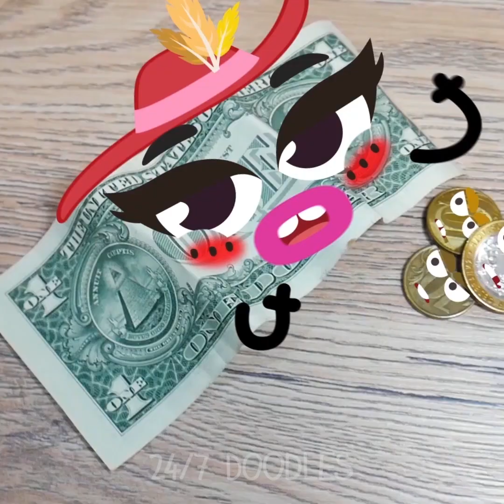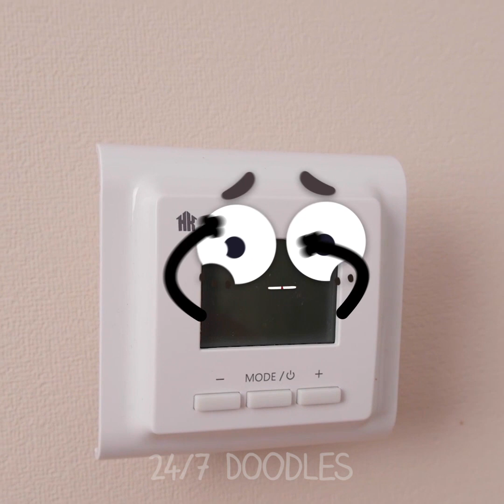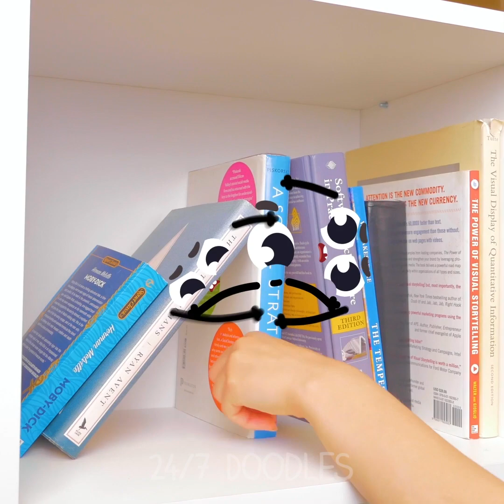ABSOLUTELY CRAZY FRUITS WANT TO GO TO SCHOOL WITH RESTLESS THINGS - 24/7 DOODLES